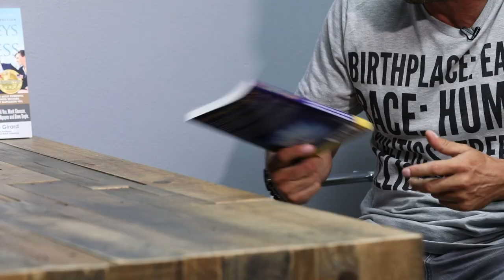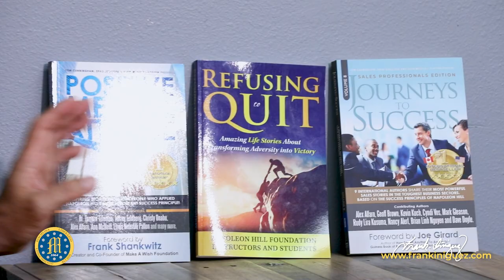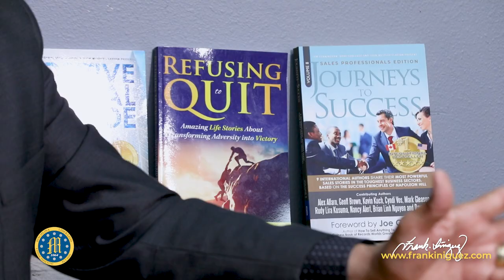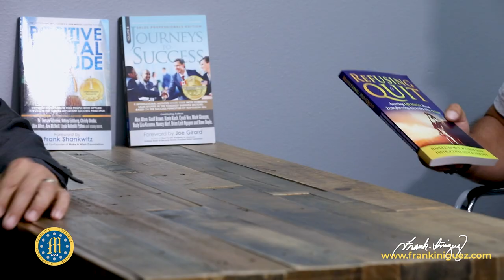THE GREATEST INVESTMENT WITH SPECIAL GUEST ALEX ALFARO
For over a decade Frank has impacted the lives of thousands and thousands of people by sharing his knowledge through his classes and seminars, in the US and Mexico.
We are the #1 channel for everyone who wants to better their lives, for those who are willing to listen and make the necessary changes in order to achieve theirs goals!

Have a question, suggestion or just want to say "Hi?"